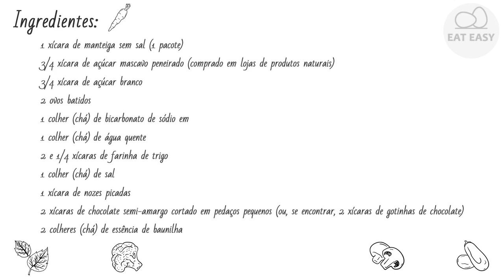COOKIES DE CHOCOLATE E NOZES APENAS!